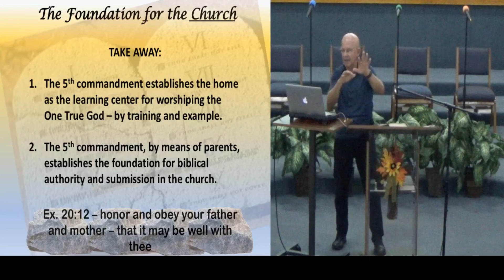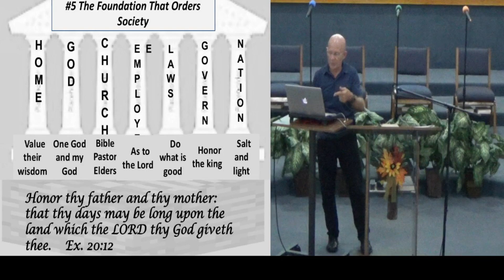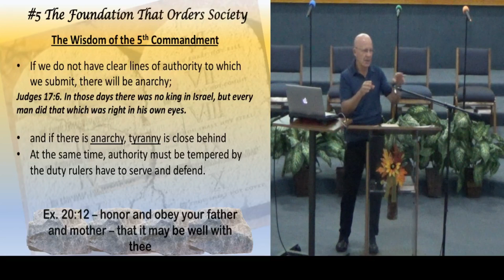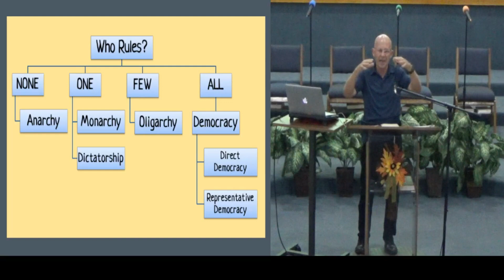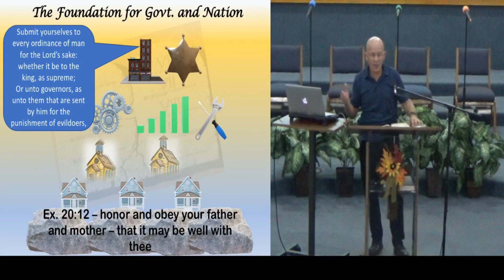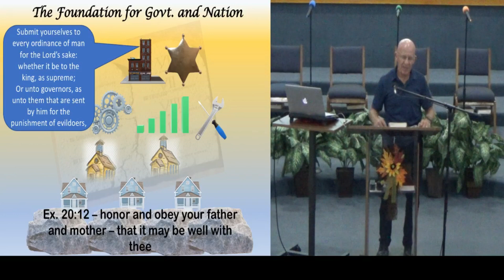SDBC 10 24 2021 PM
The Fifth Commandment
Ephesians 4:11-12
Ephesians 6:1-9
1) The Foundation for the Church
2) The Foundation for Industry
3) The Foundation for Government and the Nation